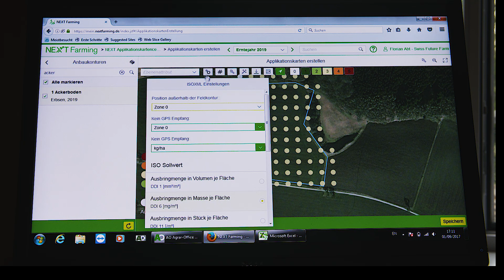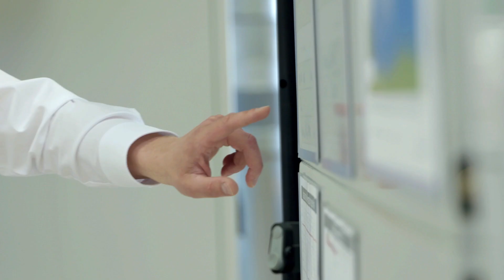Swiss Future Farm | A portrait | Fendt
The new Swiss Future Farm has three strong partners: the agricultural vocational Training center BBZ Arenenberg, the Swiss dealer GVS Agrar and AGCO. Their vision: making digital agriculture visible and comprehensible. The basis for this is the 81-hectare farm in the Swiss canton of Thurgau.